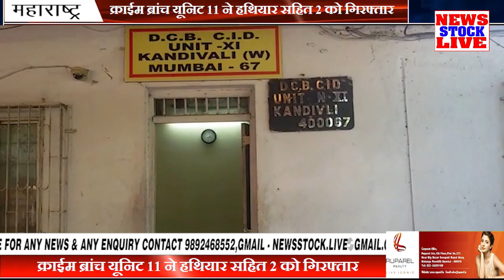क्राईम ब्रांच यूनिट 11 ने हथियार सहित 2 को गिरफ्तार